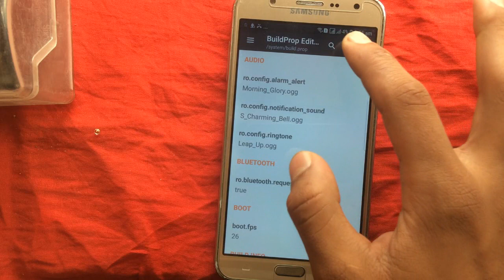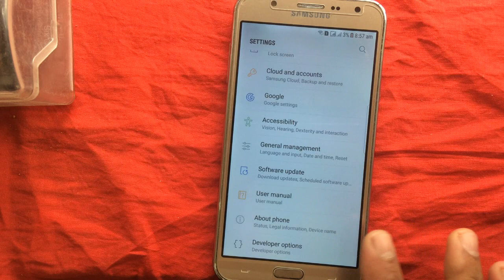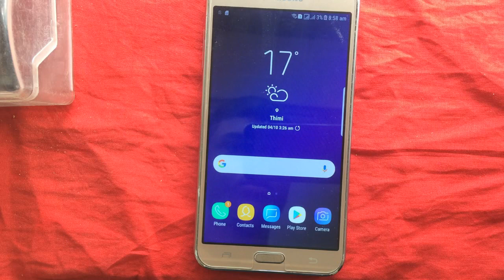Update Your Android Security Patch To Latest Patch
heyy guys...
welcome
to the brand new video on the channel

This video doesnot support illegal activity.
To Update We need,
1. Root Access
2. Build.prop editor

Please dont change any other value

update android to latest security patch